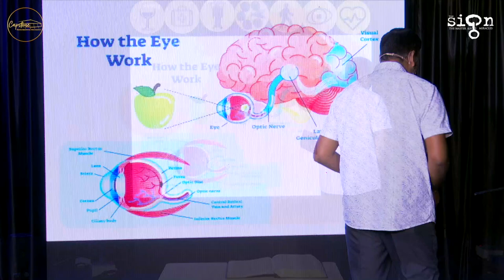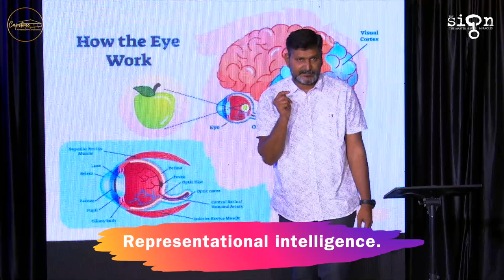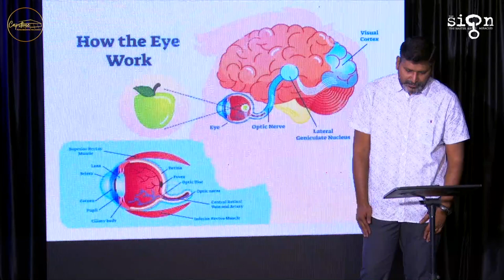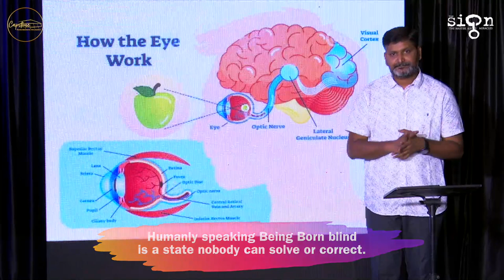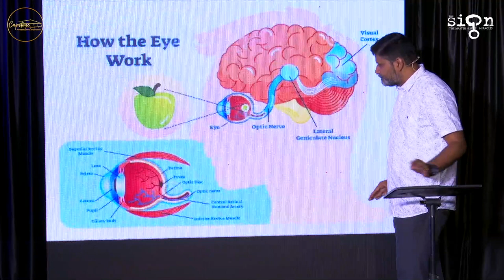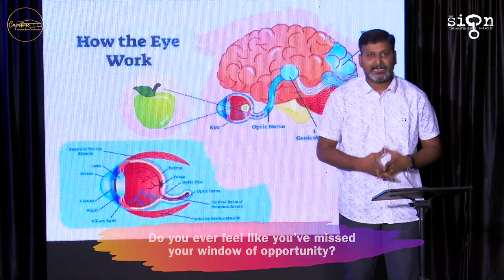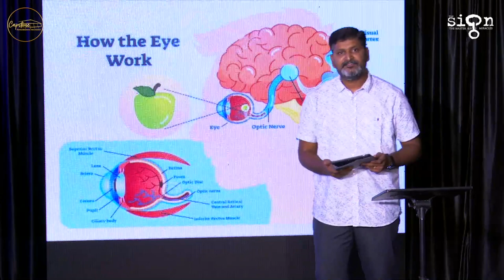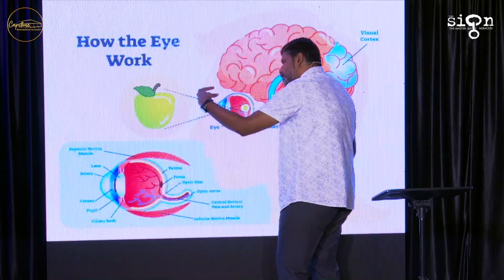Pastor Chaitanya Gera || The Sign - The God of Irreversible! (27 Sep 2020)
The Master who hardwires this blind man’s brain by creating a synaptic pathway that did not exist, shows us that nothing is irreversible in our life when we involve Jesus.

Here is notes for your reference.

The God of Irreversible

Introduction:
The signs are an authentication to the Lordship of Christ
The Wine Maker - Quality – Came to Make all things new!
The Space Bender – Distance – Always arrive at the right place on time!
The Clock master – Time – All things are possible! Nothing is impossible!
The Lord Algebra – Quantity – No number is too big or too small!
The Water Walker – Elements – The One who sees our struggle!

Jesus primarily did four types of healing miracles…
a. He made Lame Walk
b. He made Mute Speak
c. He made Deaf Hear
d. He made Blind See

There are three specific incidents about Blind Men being healed…
a. Healing of Bartimaeus at Jericho (Mk. 10)
b. Healing of Blind man at Pool of Bethesda (Mk. 8)
c. Healing of Born Blind at Pool of Siloam (Jn. 9)

Big Lesson:
There is nothing Jesus cannot restore or reverse in our life.

Albert Einstein said it best: “Science without religion is lame, and conversely, religion without science is blind.”

Imagine closing your eyes and never being able to open them again. Your world would go dark, but in the darkroom of your mind you can still develop pictures of images you’ve seen before. But if your eyes had never been opened to begin with, your mind would draw blanks. This was the only world the man born blind had ever known.

Do you ever feel like you’ve missed your window of opportunity?

I don’t know your specific circumstances, but I do know that God can create a new synaptic pathway or repair an old one. He is the God of second chances, and third and fourth and thousandth.

It’s never too little.
It’s never too late.
When Jesus gets involved, never say never!

a. There are no unrestorable things
b. There are no irreversible opportunities
c. There are no unrestorable states.

The Master:
Without light we cannot develop vision.

He is the Light of our life. (1 Jn. 1:5; 2:9-11)
John 9/5 cf 8/12
- He delivers us from Physical disability (Jn. 9:7b)
- He Delivers us from Spiritual disability (Jn. 9/37)
- He Delivers us from Existential disability (Jn. 9/7a, 8, 10-11)

Conclusion: How do we respond?

Truth is - We can be blind with fully functioning eyes…

We don’t experience the world as it is.
We experience the world as we are.

Our outer reality eventually becomes a mirror reflection of our inner reality.

How we perceive the world around us largely depends upon
what we’ve experienced or not experienced,
what we know or don’t know, and
what we expect or don’t expect.

- The Light of the World is willing to light up our lives.
- To experience the light, we must be willing to believe and obey.
- Jn 9:35,38 (Believe in Jesus, Obey His Word)